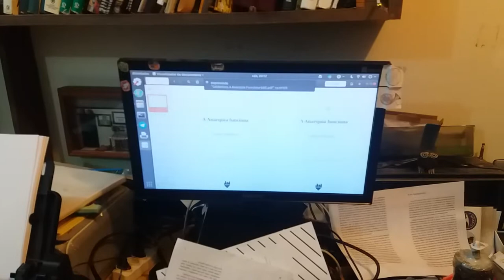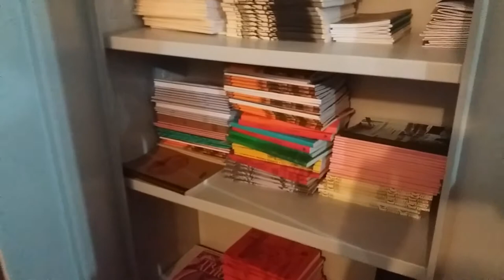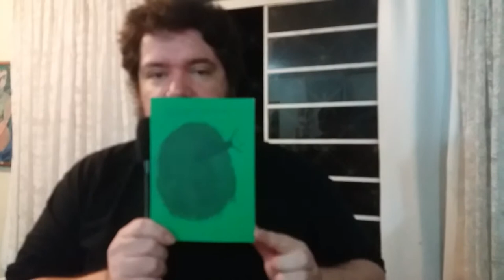Rolê pela Editora Monstro dos Mares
Conheça como funciona o nosso processo de fazer livros e zines para divulgação acadêmica e anárquica. Nosso objetivo é fortalecer as pesquisas de manos, minas e monas, singularidades, coletivos, grupos de estudos, movimentos sociais e todas as pessoas que compartilham de uma perspectiva libertária nos mais variados campos de atuação e pesquisa.